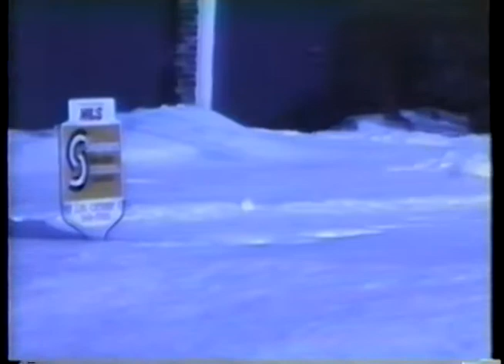1993 - Winkler Lawrence House for Sale/Skiing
Winkler's house for sale on Kasold in Lawrence, Kansas. Went to Colorado to ski.  Lauren and Grandma ice skating together.  Lauren at ski school.